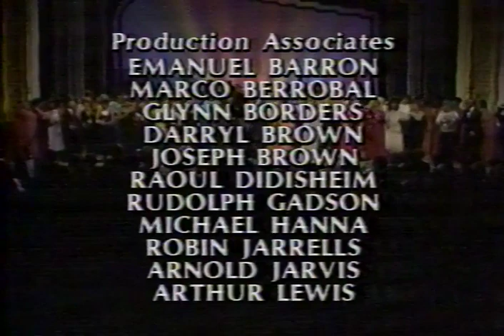George Michael Motown Returns To The Apollo 1985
Bill Cosby introduces Stevie Wonder.  George Michael enters at 2:55.  Together they sing "Love's in Need of Love Today".  Diana Ross at 7:33 sings "I Want To Know What Love Is".  At 9:33 Patti LaBelle and all the other artists join Diana on stage to sing.  End Credits start at 12:05.

Taped before a live audience at the Apollo Theatre in New York City on May 4, 1985, top headliners celebrate the 50th anniversary and official reopening of New York's world-famed theater. The concert, hosted by Bill Cosby, was a benefit for the Africare/Ethiopian Relief Fund.